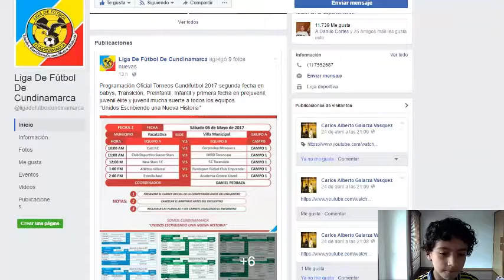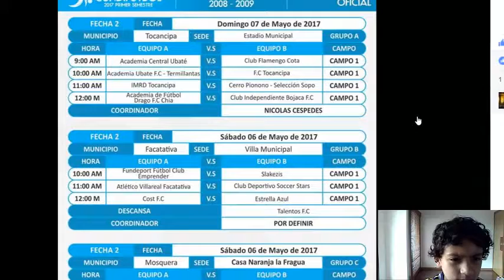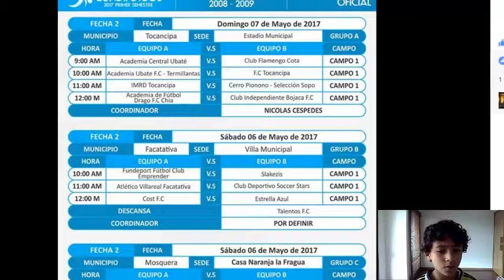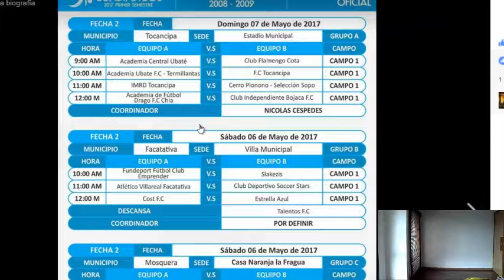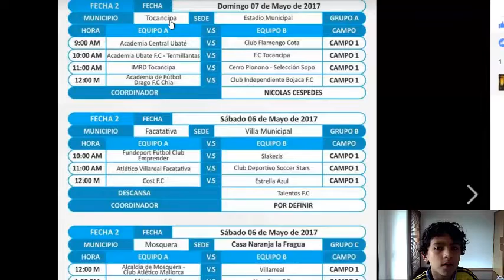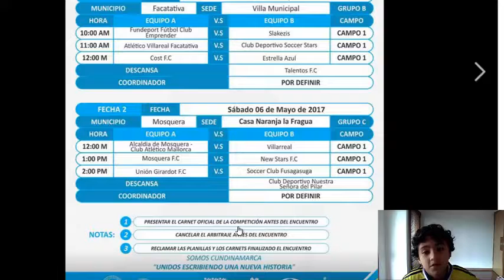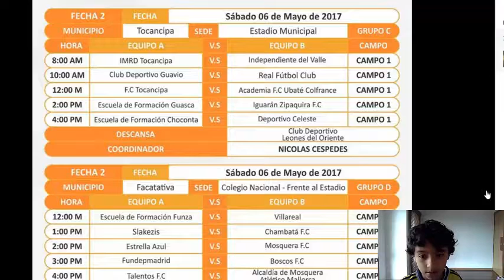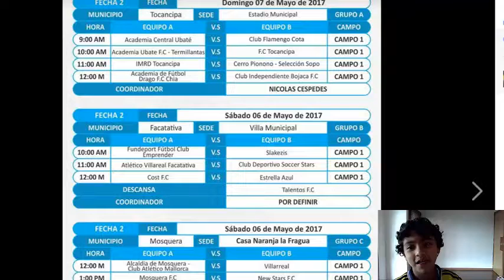Segunda fecha liga cundinamarca